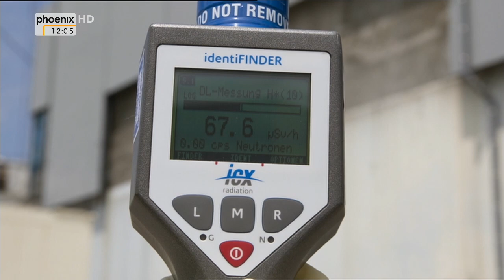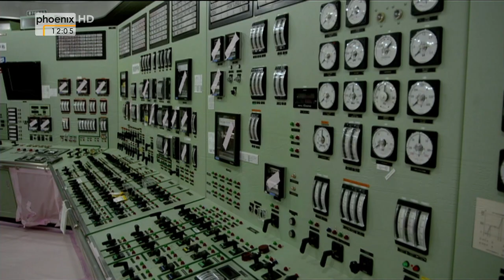"Fukushima und die Folgen – Funktioniert die Energiewende?" - Presseclub vom 02.11.2014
Sind wir auf dem richtigen Weg oder ist die Energiewende doch zum Scheitern verdammt? Und haben wir aus der Katastrophe von Fukushima die richtigen Konsequenzen gezogen? Darüber diskutiert ARD-Programmdirektor Volker Herres mit seinen Gästen:
- Christiane Grefe (Die Zeit)
- Jürgen Flauger (Handelsblatt)
- Birgit Marschall (Rheinische Post)
- Ranga Yogeshwar (ARD-Wissenschaftsjournalist)